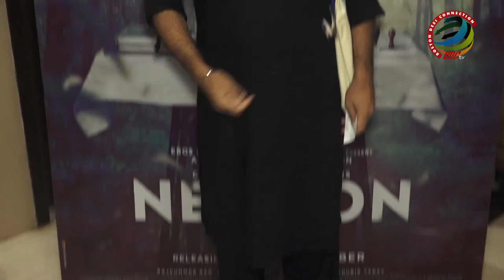Rajkummar should have won the National Award: Amit Masurkar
"Newton" received the Best Hindi Film honour at the 65th National Film Awards and director Amit Masurkar feels that Rajkummar rao should have also won the National Award. Masurkar made the comment while interacting with the media on Friday along with actor Krishna Singh Bisht, "Newton" co-writer Mayank Tiwari and music composer Naren Chandavarkar.